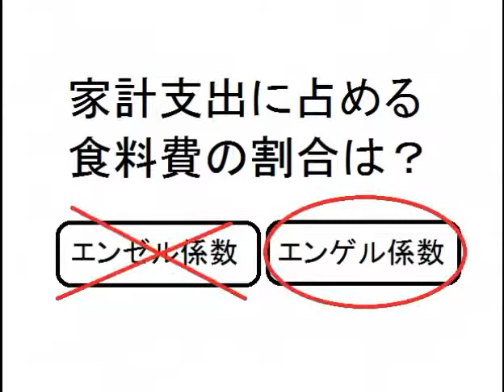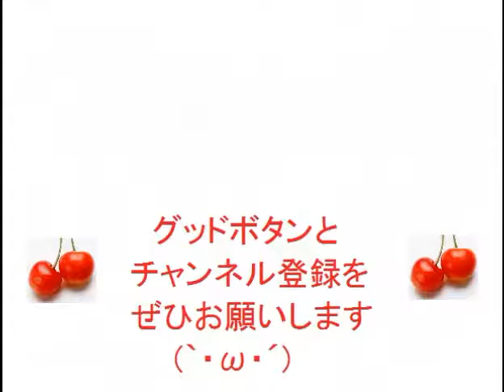【ネプリーグ風！？】⑩トロッコ問題を作ってみました⑩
時間を置いて何度もチャレンジしてみてね♪覚えているかな？(笑)
ネプリーグの最後のステージのトロッコ問題を作ってみました＾＾
最初は簡単な２択ですが、最後のほうは難しくて３択問題になっています。
トロッコ問題と同じ５問で構成しています。
全問正解を目指してね♪

クイズ、２択問題、３択問題、○×問題、雑学、脳トレ、豆知識、
ネプリーグ、Ｑさま、東大王、ミラクルナイン、アタック２５、